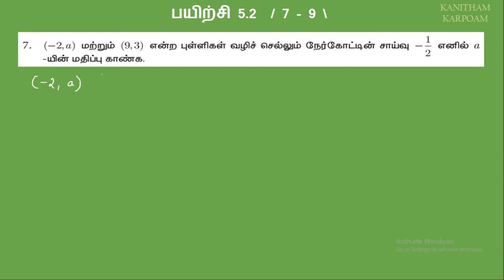10th Maths Tamil Medium Exercise 5.2 Sum 7, 8, 9 || Lesson 5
வரிசைச் சோடி , கார்டீசியன் பெருக்கல் என்றால் என்ன